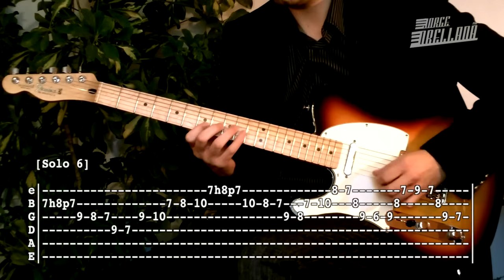He Barrido El Sol - Los Tres ( Intro + Solos - Angel Parra )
Exclusive Videos (songs not available in Youtube), Amp & Pedal Settings and Priority Assistance.

Equipment:

Guitar: Fender Telecaster Standard Lefty
Amp : Fender Bullet Reverb
Mics : Shure KSM44
Interface : Focusrite Saffire Pro 24
Audio Software : Digital Performer 8
Video Software : Final Cut Pro X
Camera : Kodak PlaySport
Plant: Cheflera (Schefflera actinophylla)
Tabs Symbols:
() Opcional note
/ Slide up
\ Slide down
h Hammer-on
p Pull-off
pm Palm Mute
v Vibrato
+ Harmonic
x Mute note
b Bend